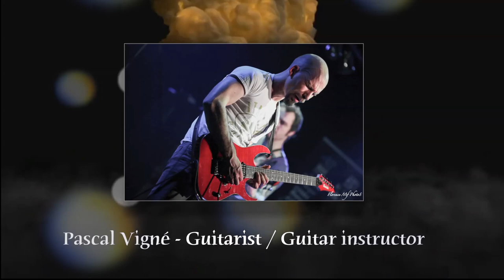Voici la guitare PARFAITE!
Salut à tous les guitaristes chevelus, barbus ou chauves! Dans cette vidéo, on vous parle de la guitare parfaite: manche, corps, touche, micros, vibrato, 6, 7 ou 8 cordes, hauteur d'action, multiscale, frettes... Tout y passe (ou presque)! ;-)

0:35 - La guitare idéale selon Pascal
11:50 - La guitare idéale selon Julien
16:50 - Hauteur de cordes
20:45 - Hauteur constante
21:10 - Position du contrôle de volume
22:35 - Contrôle de tonalité
24:00 - Manches
24:50 - Frettes
25:20 - Floyd Rose
26:55 - Vintage ou moderne?
28:40 - Tirant de cordes